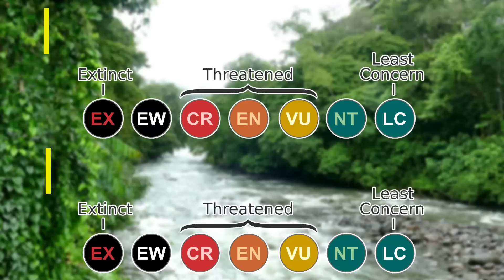4 Skilled Animals That Are Forced To Work - Animal Labour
We really are lucky that many of the animals that we share the planet with are willing to help us out. Some animals technically have jobs and work for us not for money but for our love and affection. Some animals have jobs because they have special skills and can do things that we cannot. In this video i will be covering some of these animals as i will be going through 4 skilled animals that have jobs.

Chapters
0:00 Introduction
0:45 Truffle Hogs
2:25 Fishing Cormorant
4:17 Coconut Macaques
6:22 Land Mine Clearing Rats

Attributions

Pig images:
Michael Keen
kallerna
Keith Park
DataBase Center for Life Science (DBCLS)

Cormorant images:
lensnmatter

Gambian pouched rat images:
Louisvarley
Klaus Rudloff
Thukuk

Pig-tailed macaque images:
Andrea Schieber

Cormorant footage:
Anthony Lee Martin

Truffle image:
Ryane Snow